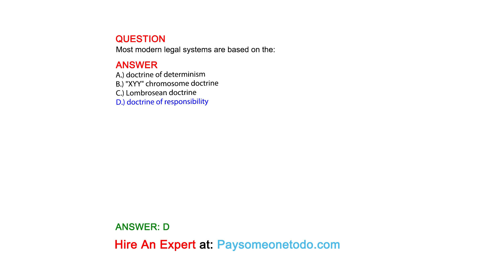Most modern legal systems are based on the:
QUESTION

ANSWER
A.) doctrine of determinism
B.) "XYY" chromosome doctrine
C.) Lombrosean doctrine
D.) doctrine of responsibility